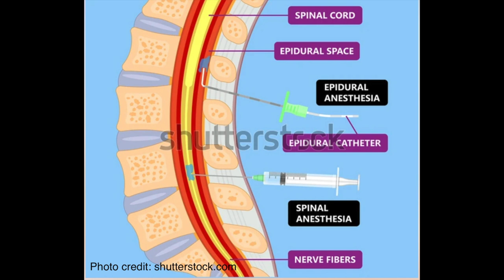Why are C-Sections problematic? First birth Ehlers-Danlos Syndrome (EDS)!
I am a mother with hypermobile- type Ehlers-Danlos Syndrome (EDS). I am currently a graduate student, pursuing a career in social work. On my channel I like to talk about things like parenting, pregnancy and birth, EDS and more. I have a history in birth work as a doula, and some of my content relates to that. Other content has to do with EDS, including special considerations in various areas of life for people with hypermobility spectrum disorder (HSD)/ EDS.
This video is about my first birth experience (an emergency c-section), and I have linked to my other two birth stories in this video, as well.
Thank you for taking the time to hear my story!

"A KIND OF HOPE"' by Scott

Stock images retrieved from:

Shutterstock.com

Istock.com